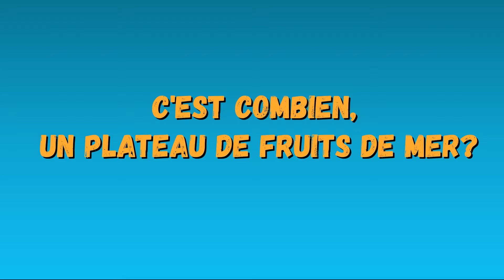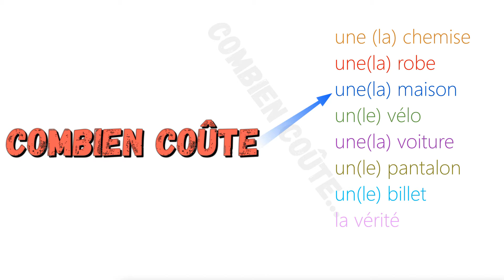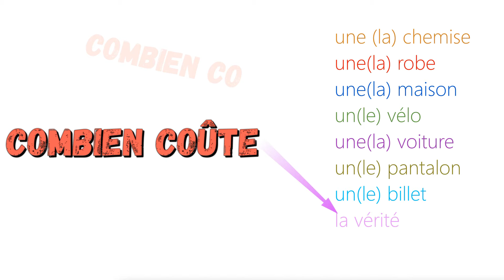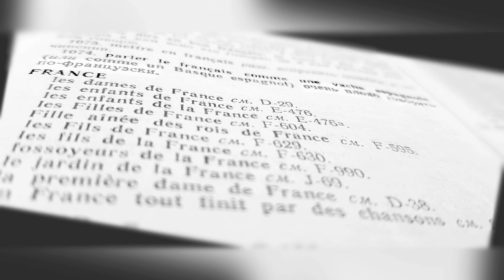Выразить стоимость вещи по-французски, предлог "à". Préposition "à", le coût.